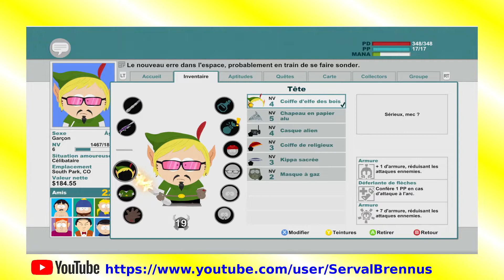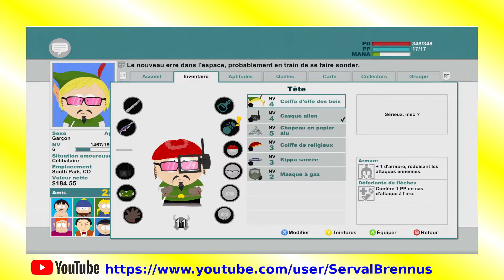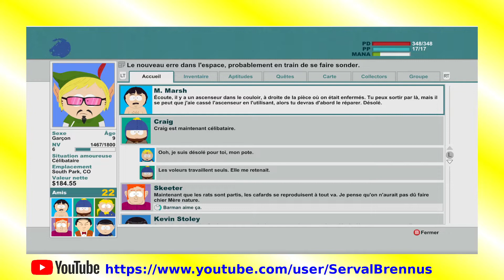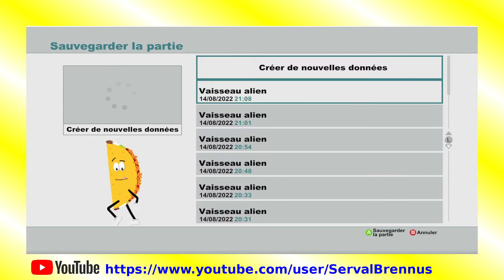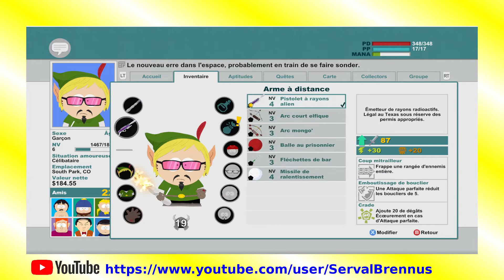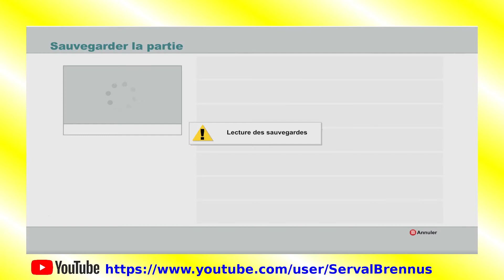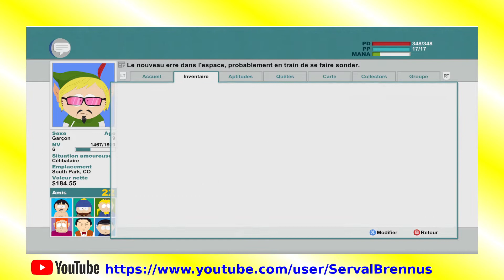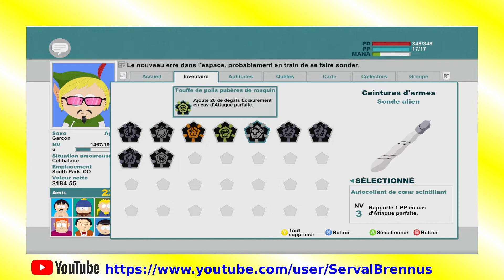South Park - Le Bâton de la vérité #03.3 - Le Boss Alien - Live 14-08-2022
Épisode 12 :
Avant de s'enfuir du vaisseau alien, on doit battre le boss. Plus facile à dire qu'à faire.

Ce jeu vous emmènera dans une cour de récréation d’élèves de collège transformée en dangereux champ de bataille, où un jeune héros s’élèvera au rang de sauveur de South Park.
Cet opus vous propulse à travers une quête épique ayant pour principal objectif de devenir l’élève le plus cool de l’école. Afin d’y parvenir, vous devez vous équiper d’armes légendaires pour affronter des hommes-crabes, des gnomes voleurs de slips, et bien d’autres forces du mal.
A vous de retrouver le Bâton de la Vérité et de gagner votre place aux côtés de Stan, Kyle, Cartman et Kenny.
En cas d’échec… vous resterez à jamais un looser !

South Park : Le Bâton de la Vérité est un jeu vidéo de type jeu de rôle développé par Obsidian et édité par Ubisoft. Sorti le 6 mars 2014 en France sur PC, Xbox360 et PS3, ce jeu est bien sûr basé sur la série South Park.

Les créateurs de la série, Matt Stone et Trey Parker ont supervisé le développement, ont écrit le scénario et ont fait les voix du jeu (les voix sont en anglais dans toutes les versions du jeu).